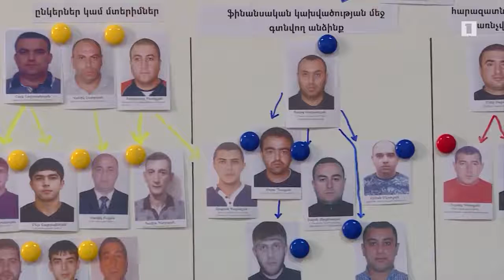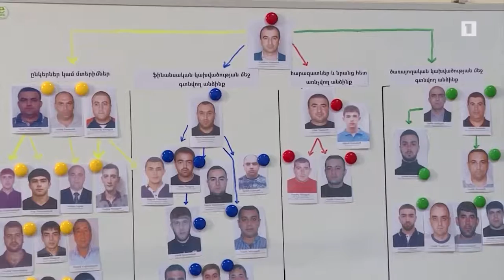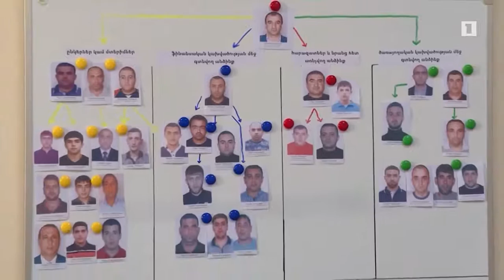Փաշինյանի՝ Սյունիքի մարզ այցի ժամանակ տեղի ունեցած խուլիգանության գործով կա 32 մեղադրյալ